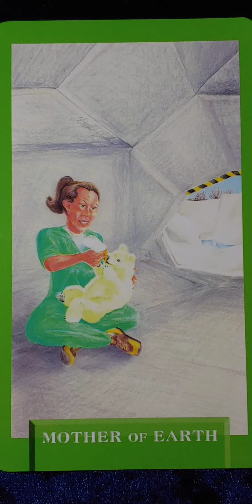Mother of Earth 🚙 Today's Journey Tarot card meaning